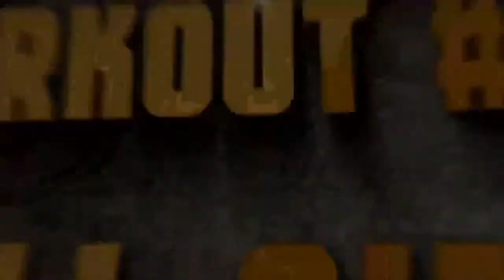Real Bruce Lee Arms Shoulder Workout 4 Dumbbell Circles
Sifu David - Wing Chun Master of Online Training